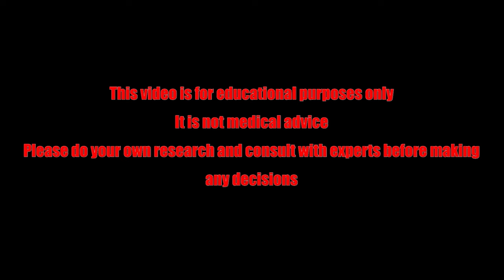The 7 Best Exercises if you're Over 50 and don't wanna age!!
In this video, we are talking about aging. We introduce you the best anti-aging exercises, so if you want to stay young and healthy watch this video till the end.

Timecode:

0:00 Intro
1:01 1. Lifting The Shopping Bag
1:27 2. Just dance and imagine Nobody's Watching (But They Are)
1:52 3. The engagement of Squat-and-Snack
2:15 4. The Power of Dreaming Plank
2:46 5. The Garden Yoga
3:08 6. The Stairs of Doom
3:33 7. Playing with children
4:04 Outro

Who Said Aging Gracefully Can't BeFun? Everything can be much better when you grow up!

Welcome, everyone, especially fabulous women over 50! How are you doing these days? Enjoying your life calmly? If not, then you should watch this video until the end. get ready because we’re diving into the world of anti-aging exercises. Let’s get started and try to be a 50-year-old Ronnie Coleman.

1. Lifting The Shopping Bag

Forget about lifting dumbbells – real women lift shopping bags. The best exercise for you is to lift your shopping bags. Whenever you’re at the grocery store, don’t forget to pick some watermelons and whatever you think is heavy and you need to buy, because you know, it’s not about shopping, it’s all about exercising. Then, carry them to your car and engage your muscles.

2. Just dance and imagine Nobody's Watching (But They Are)

Play a song that makes you wanna move your body. The secret is to Dance around your living room like you're 18 again, but the difference is you are an adult now and have reached the legal age, but don’t mind it. You will have a good time until your kids walk in on you, but don’t care and even make them dance with you. They’ll either join you or flee in horror. Win-win.

3. The engagement of Squat-and-Snack

Watching TV shows is a beloved pastime, but our suggestion is to combine it with exercise. If you are watching a sitcom, every time there’s a laugh track, do a squat. If watching a dramatic movie, do it every time they say sad words. Reward yourself with a small snack for every 10 squats for not getting tired of it.

4. The Power of Dreaming Plank

Planking is a great exercise you can do. Get into a plank position, set your timer for one minute, and dream about your next power nap which will happen after your exercise. But unfortunately, you can’t go deep into your dreams cause Your abs are crying! Don’t forget to make your dream nap come true after finishing it. Okay?

You wanna hear good exercise for your fingers? It will definitely make your fingers stronger.

5. The Garden Yoga

Yoga is known for its anti-aging benefits, and the better way is to do it in your garden between the trees. Start with a downward dog, warrior pose, and then tree pose. Finish with a peaceful child’s pose and the last step, Namaste, garden goddess.

6. The Stairs of Doom

Forget about going to the gym just to do stair exercises. You’ve got real stairs at home, and they’re free! try to run up and down the stairs 10 times and more if you can. move your body and your legs like you have no other choice, do this or game over.  And if your thighs are burning, and you are gasping for air, don't mind it, it's normal and the right way to stay fit.

7. Playing with children

If you have grandchildren, then it is like you have personal trainers who don’t charge you (except for cookies). Spending your time playing with them Not only will keep you active, but it’ll also keep them, and you entertained. their parents will thank you because of resting for a few hours. You can also suggest to them a new game: a nap game. It will be helpful after the situation in which the previous play catches your breath. but after waking up, they won’t let you go.

There you have it, ladies, These exercises will keep you fit, and maybe a little out of breath. staying young and not getting aged is also about having fun, laughing, and letting all the bad things go away. Let us know about your other ways to stop getting aged, in your appearance. Have fun and Happy exercising! goodbye!